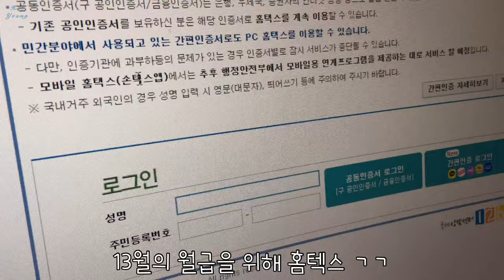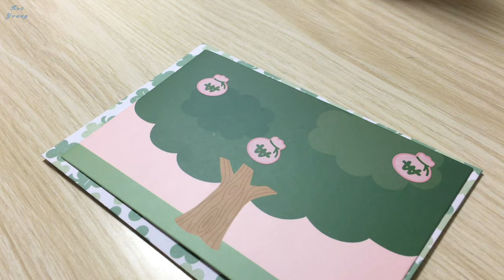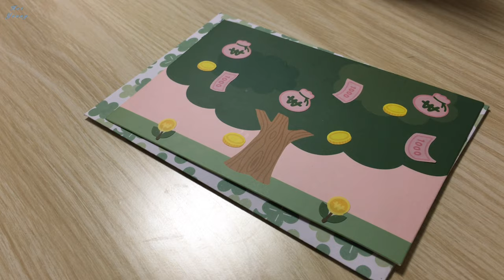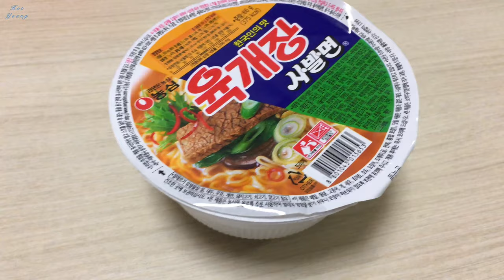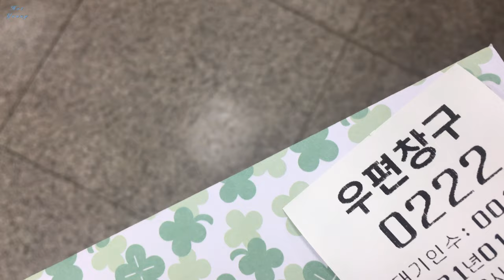많이버소 우체국에 편지 부치기